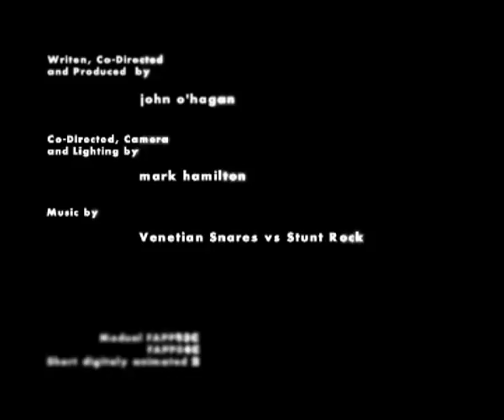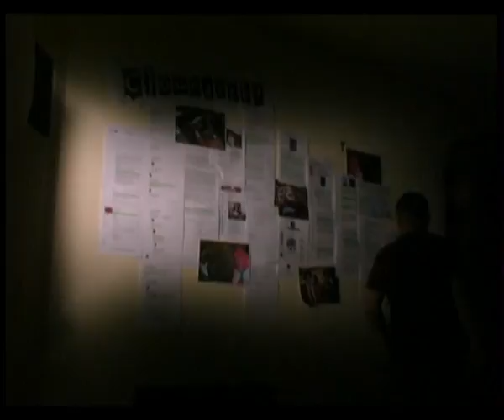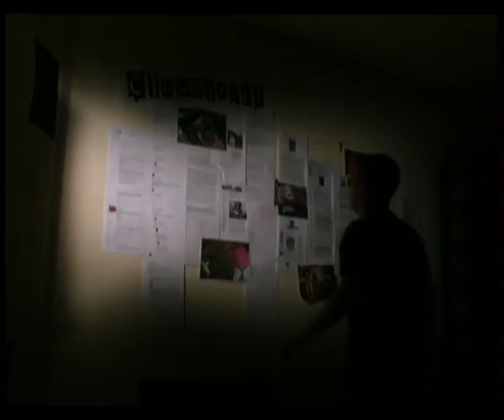Thoughts (john o'hagan)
This piece is a window into the life of a man driven to obsession. Trapped within a world of paranoid schizophrenia, he has latched onto, painstakingly researched and scrutinised a once interest, thus finding within this and possibly within him a much darker place. This once interest is the world of the Anarchist Clowns or "Clownarchy", a group of (global) individuals who don the red nose and big floppy boats to set out to pull the pants down and honk the nose at the politicians and corporations of the world, showing a more literal interpretation of how they think the world is being run.
But is this as far as it goes, is this all the Anarchist Clowns have in store for the world at large, or have they a far more sinister plot behind this. The majority of the research he conducts is through the use of the internet, scanning through page after page on what he can find out about the clowns, after time patterns start emerging that he begins to piece together.